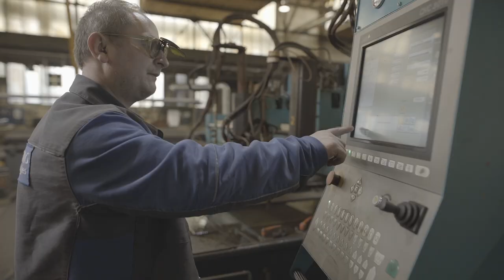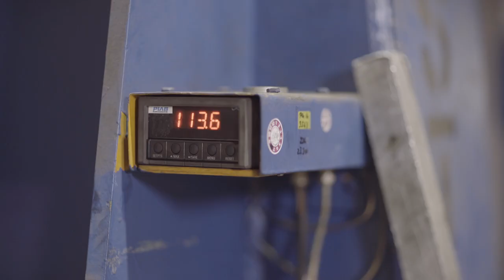Slewing Unit Production at PEINER SMAG in Salzgitter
Our slewing units for turning and positioning loads are among the top sellers and are continuously built in large numbers.